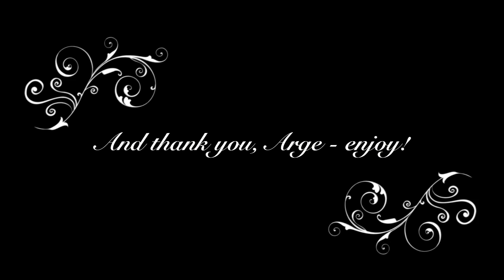Happy Bday Arge 2012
Numero 2 has something to share with you. And, of course, numero 1 doesn't want to be left out of the action.